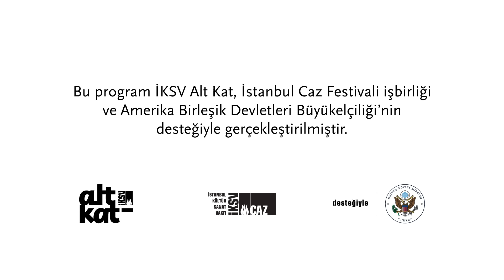Hadi Şarkımızı Çalalım! | Deniz Taşar’la Müziğe Yolculuk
İKSV Alt Kat ve İstanbul Caz Festivali işbirliğinde hazırlanan serinin son bölümünde müzisyen Deniz Taşar ile piyanist Adem Gülşen’e, genç konuklar Derin ve Demir ile davulda Fırtına Kıral, trompette Barış Doğukan Yazıcı eşlik ediyor. Bu bölümde müzisyenler, cazın özgürleştirici ve doğaçlamaya imkân veren dünyasına girerek kendi yorumlarıyla Gershwin’in Summertime şarkısını seslendiriyorlar. Bu performansın ilham verdiği dinleme listesine linkinden ulaşılabilir.

Bu seri Amerika Birleşik Devletler Başkonsolosluğu’nun desteğiyle gerçekleştiriliyor.

“Summertime”
Söz-Müzik: George Gershwin / Ira Gershwin / Heyward Dorothy / Heyward Dubose Edwin
Editör: Warner Tamerlane Publihing Corp c/o Zeplin Edisyon & Downtown Music Publishing Llc c/o Pelikan Müzik
Ek sözler: Deniz Taşar
Düzenleme: Deniz Taşar & Adem Gülşen

Giriş Parçası: “Uzaktan”
Düzenleme: Adem Gülşen